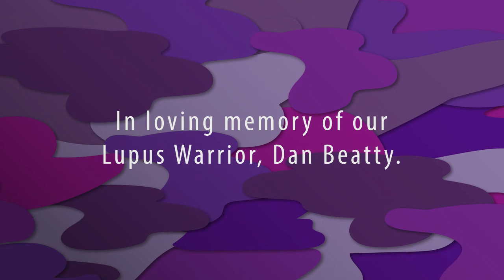FIGHT Like a Lupus Warrior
FIGHT like a Lupus Warrior! Join us for the Cleveland Walk to End Lupus Now at Jacobs Pavilion at Nautica on Saturday, September 23, 2017. Join the fight to end lupus now!